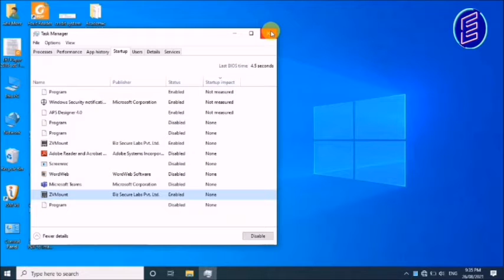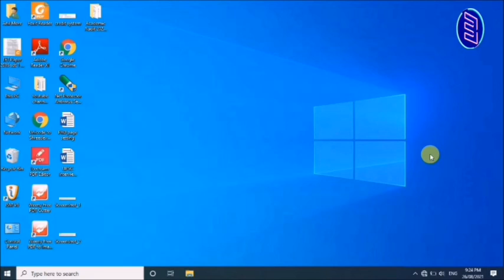नेटप्रोटेक्टरमध्ये ॲटोस्कॅनमोड सेटिंग कशी करावी. How to set NPAV on Automatic Mode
नमस्कार मित्रांनो Techno Atharwa या YouTube चॅनलवर आपले स्वागत. आजच्या Video मध्ये आपण बघणार आहोत की, नेटप्रोटेक्टरमध्ये ॲटोस्कॅन सेटिंग कशी करावी. How to set NPAV on Automatic Mode. मित्रांनो या Video मध्ये याची संपूर्ण माहिती देण्यात आली आहे. या माहितीचा वापर करून आपणही सहजपणे नेटप्रोटेक्टरला ॲटोस्कन मोडमध्ये सेट करू शकता. धन्यवाद।